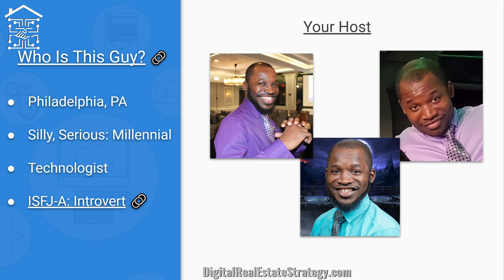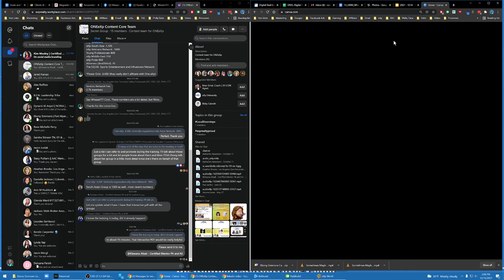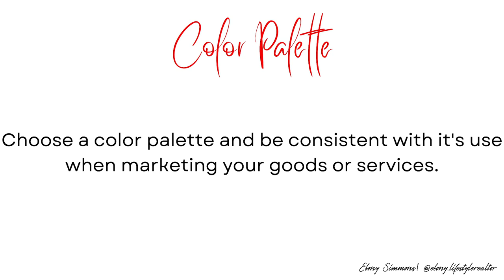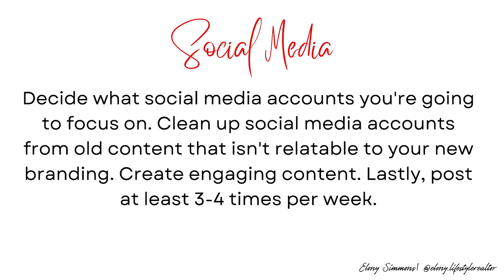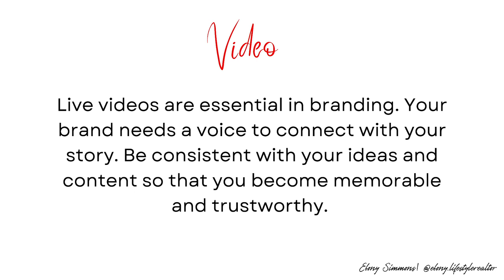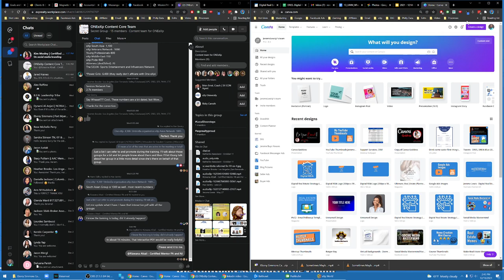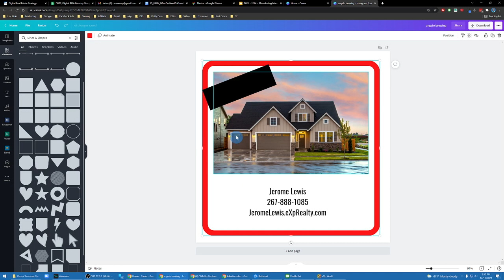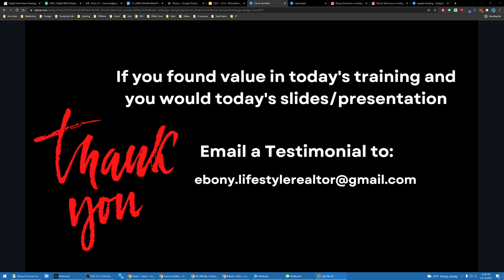Establishing Your Real Estate Brand [Brand Strategy For Real Estate]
Are you looking for a way to increase your business’s online presence?

As the digital age continues to grow, so does the importance of branding. Branding is more than just an image or logo; it’s about creating a unique identity that sets you apart from your competitors and creates trust with potential customers. It’s not enough to have a website anymore – people are searching for businesses on social media platforms like Facebook, Twitter, Instagram, Pinterest, and Google, among others. If you want to be found by new customers in today's market then it's time to invest in professional branding strategies!

You are going to learn about what branding is, why it matters, and how to do it effectively. By the end of this video, you will have a better understanding of brand strategy which will make growing your business easier than ever before!

Video marketing is one of the most powerful ways to grow your business. But it's also intimidating because you need to be on video and that means being in front of a camera, or even worse - having people watch you while you're talking.

Our 5-Day Video Challenge will help you get over your fear of being on video so that you can finally start using this incredibly effective tool of video marketing for growing your business.

We'll give you simple steps each day for the next 5 days so that by the end of this course, not only are you comfortable with being in front of a camera but also have gotten started doing videos yourself!

Here's how you can get access to our 5 Day Video Challenge, starting at only $7:

- Your Digital Real Estate Strategy Team At Digital Real Estate Strategy, we offer training and resources to people who are looking to get ahead fast with marketing implementation. Our programs are designed to give real estate professionals the skills and knowledge they need to be successful in today's competitive marketplace. We provide a comprehensive curriculum that covers all aspects of marketing, from strategy and planning to execution and measurement. In addition, our program includes access to a variety of online tools and resources, so participants can get the most out of their learning experience. Plus, we offer a money-back satisfaction guarantee so you can be confident in your investment. If you're ready to take your marketing implementation to the next level, check out any of our varying resources below.

Sincerely,
Jerome and the team at Digital Real Estate Strategy